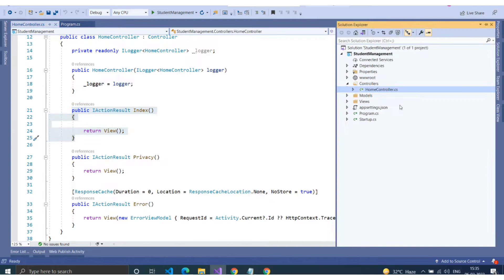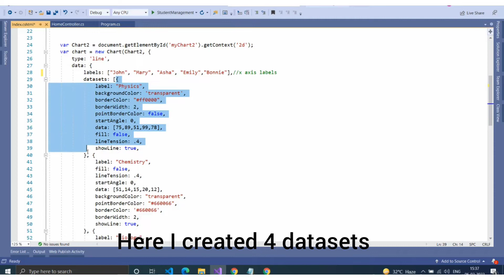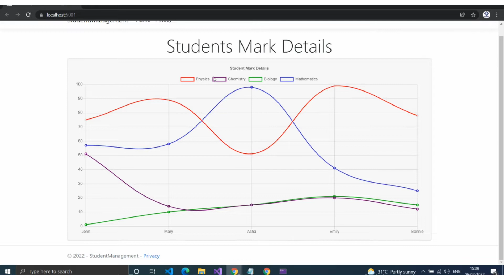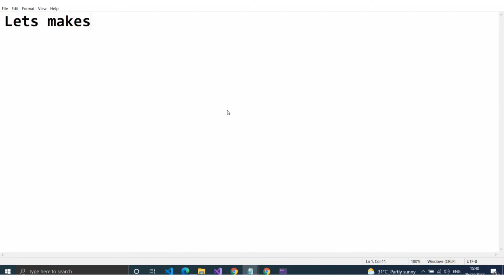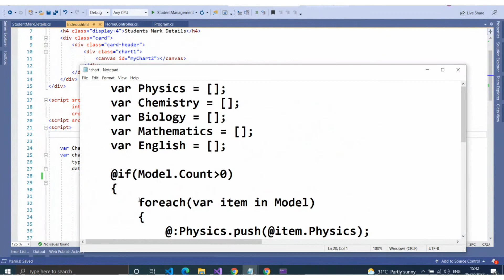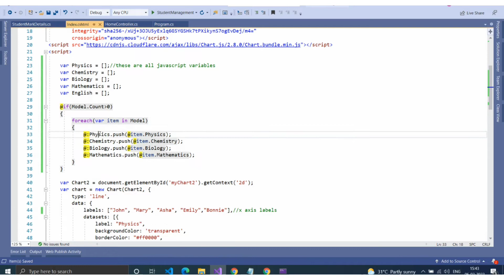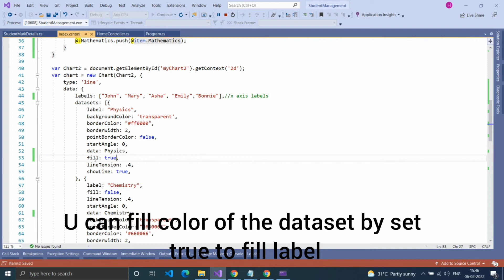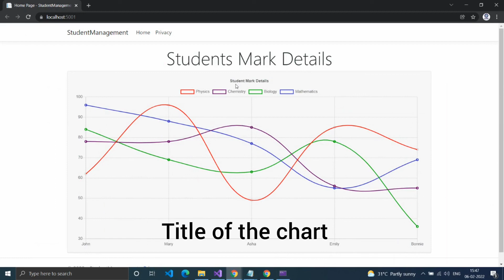Chart in ASP.NET Core or MVC application using Chart.js | Line Chart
Line chart using chart.js in ASP.NET Core or MVC application | C#

Code given in Github: Use below link to download code and inside home controller and respective view, provided all charts.